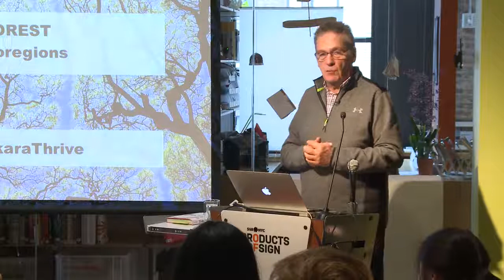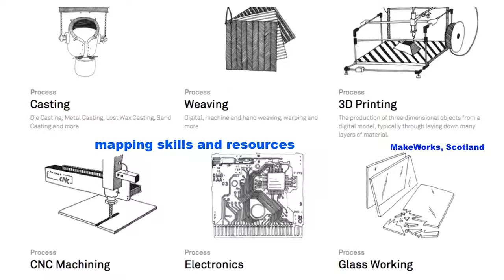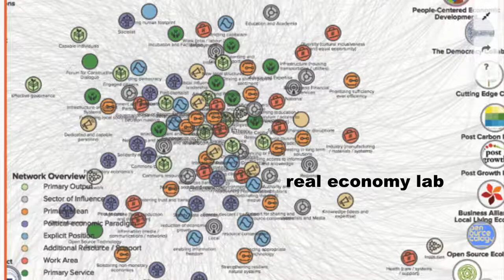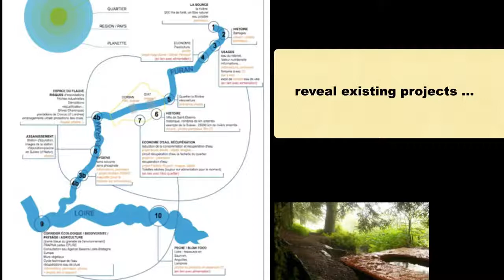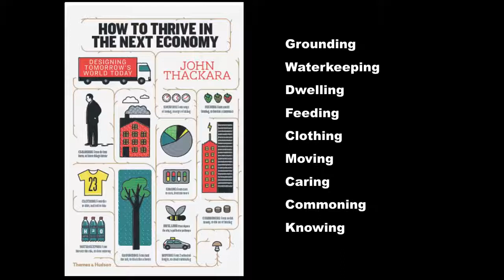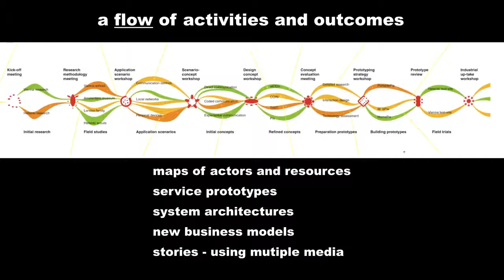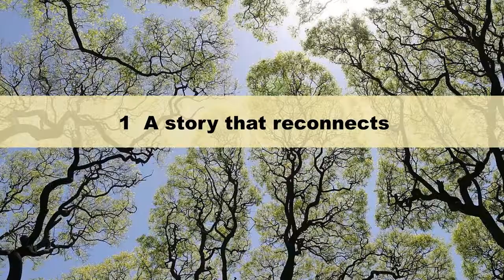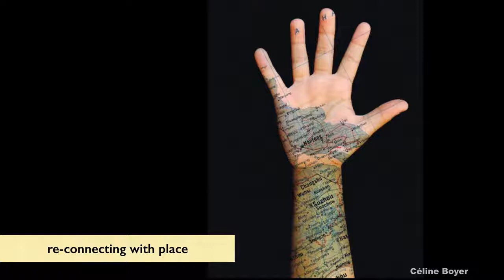John Thackara Thinking Like A Forest: A Design Agenda for Bioregions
MFA Products of Design presents a launch party for faculty member John Thackaras new book, How To Thrive in the Next Economy: Designing Tomorrows World Today (Thames vesves Hudson).

Terry Irwin, Head of Carnegie Mellon Universitys School of Design, sits down with John Thacakara for a conversation about his Design the Future lecture, Earth Repair: The Kinds of Growth We Need.

Earth Repair: The Kinds of Growth We Need The next economy is about meeting daily life needs in ways that enhance, rather than degrade, social and ecological assets. This “leave things.